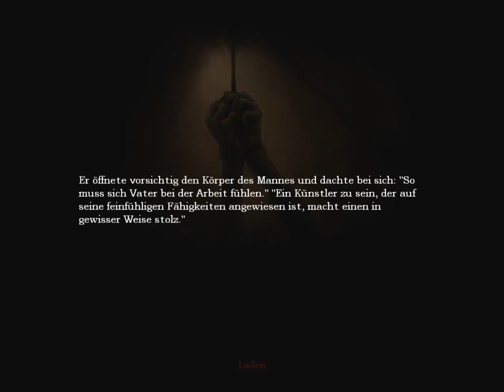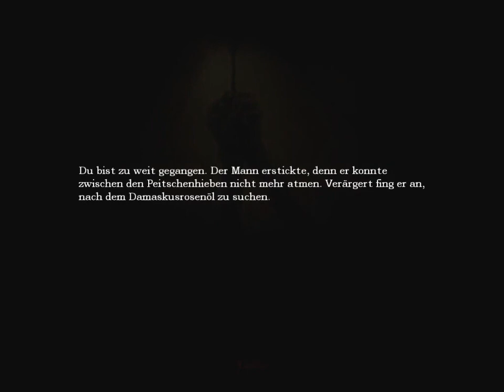Let's Play Amnesia Part 36: Agrippa, nimms mir nicht krumm, aber du bist gruselig/eklig!